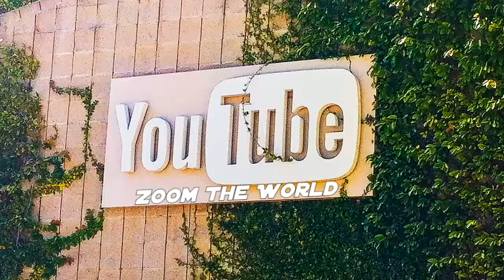How To Reach Sonmarg Srinagar | SRINAGAR TO SONAMARG BY ROAD |Snowfall in Gulmarg Sonamarg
Gottfried Wilhelm Leibniz's 372nd Birthday

srinagar sonmarg

Search Results
videos

28:05
Srinagar To Sonamarg By Road Full Journey Video - Kashmir Tourism
Somjit Bhattacharyya

7:37
Srinagar To Sonamarg By Road Full Video October 2017 Kashmir ...

4:55
Zero Point Sonmarg Kashmir 2011.wmv
Kunal Hazra

5:00
Kashmir Srinagar to Sonamarg Journey in Summer
Somjit Bhattacharyya

7:55
Full Journey To Thajiwas Glacier From Sonamarg, Kashmir, India ...

0:53
Srinagar to Sonamarg, tourist spots, travel, Jammu and Kashmir
indiavideodotorg

6:39
Zoji-la Pass, Srinagar - Leh Highway 1D, Ladakh
Alumnitrek

1:18
Pahalgam nature's scene in Kashmir
sunilgandhi402
When you drive from Srinagar to Leh, Sonmarg is the last stop of Kashmir District. From here starts the territory of Ladakh. Situated at an altitude of 2743 m ...
Sonamarg - Wikipedia
Sonmarg (translation: "Meadow of Gold") is a hill station in Ganderbal district in the Indian state of Jammu and Kashmir about 80 km north-east of Srinagar.
‎Geography · ‎Weather · ‎Tourism · ‎Access
Sonmarg near Srinagar tourist places and tourism Information
At a distance of 79 KM from Srinagar, Sonmarg is located at a height of 8950 ft. By the side of river Indus Sonmarg is famous for it scenic beauty of snow capped ...
Srinagar Sonmarg Pahalgam & Gulmarg Tour Packages - 6N/7D
Book 6 Nights & 7 Days Kashmir holiday packages at Tour My India that cover excursions in Srinagar, Sonmarg, Pahalgam and Gulmarg.
How To Reach Sonmarg Srinagar | How To Go To Sonmarg Srinagar
Find out how to reach Sonmarg in Srinagar, and pick the best mode of transport as recommended by our travel experts for a smooth holiday experience!
Sonamarg : Jammu Kashmir Tourism India Tour and Travel Kashmir ...
Sonamarg is also the take off station for the drive to Ladakh across the Zojila, a major pass in the Great Himalayan Range, through which the Srinagar-Leh Road ...
Transfer to airport - flight for Srinagar. Transfer to Hotel. Afternoon Boat Ride on Dal Lake by Boat ”SHIKARA” see "Venice of India" life of Srinagar. Scenic beauty ...
My enchanting trip to Srinagar, Gulmarg, Pahalgaon, Sonmarg and ...
› India Travel › States in India › Jammu & Kashmir
Aug 4, 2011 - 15 posts - ‎5 authors
27th : Arrived in Srinagar by flight in the afternoon. a day trip to gulmarg costs by sumo Rs 1800, to pahalgaon and sonmarg Rs 2200 each.
Srinagar-Sonamarg road reopens early this year | Times of India Travel
Mar 22, 2018 - Sonamarg, one of the most favourite tourist destinations in Kashmir has become accessible for the year. Srinagar-Sonamarg road, which was ...
Related search
jammu tourist
View 2+ more
Gulmarg Gondola
Gulmarg Gondola
Zoji La
Zoji La
Dal Lake
Dal Lake
Ladakh
Ladakh
Betaab Valley
Betaab Valley
Nishat Bagh
Nishat Bagh
Khilanmarg
Khilanmarg
Related search
kashmir city
Gulmarg
Gulmarg
Pahalgam
Pahalgam
Srinagar
Srinagar
Leh
Leh
Katra, Jammu and Kashmir
Katra, Jammu a...
Jammu
Jammu
Feedback
Searches related to srinagar sonmarg
srinagar to sonmarg taxi fare

srinagar to sonmarg distance

sonamarg

sonmarg to pahalgam

sonmarg zero point

sonmarg sightseeing

Sonmarg is situated in a valley at the bank of Nallah Sindh, 87 km north-east from Srinagar. It is a popular tourist destination, nestled within the imposing Himalayan peaks. It lies at an altitude of 2800 m above sea level.
Sonamarg - Wikipedia
Wikipedia
Srinagar To
Gulmarg
Srinagar To Pahalgam
Srinagar To
Pahalgam
Mughal Gardens Srinagar
Mughal
Gardens
Srinagar